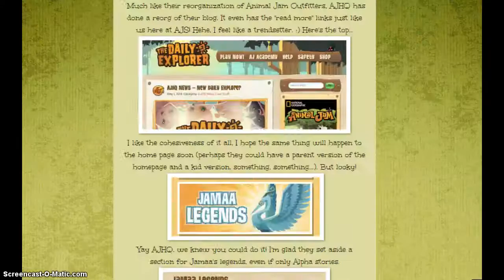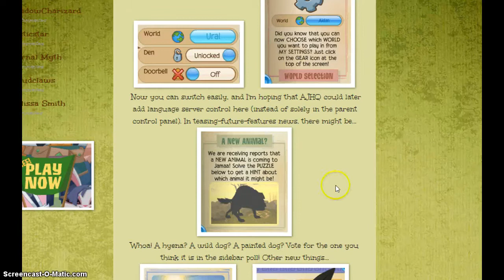New update!!!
Applesauce for the cheetah